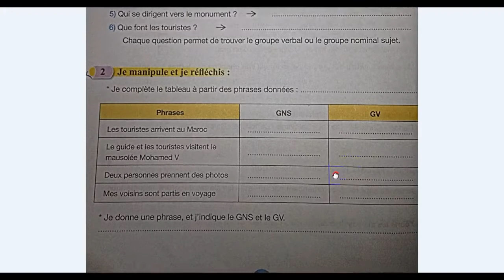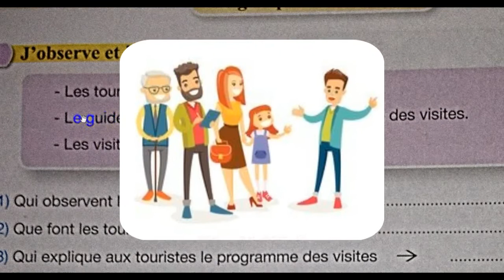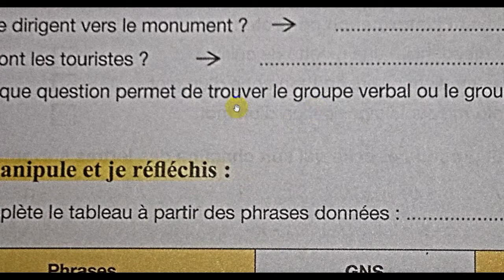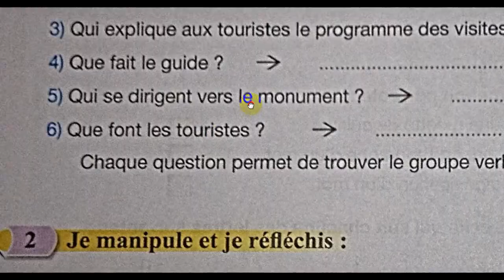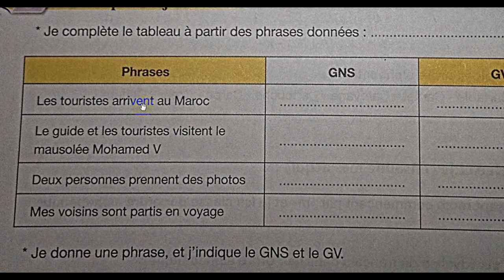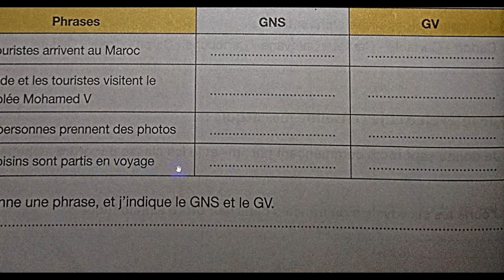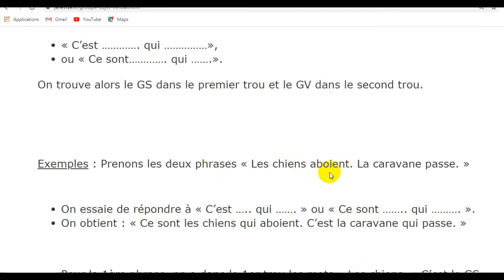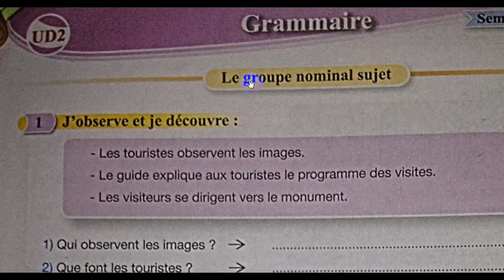GNS et GV, page 40. 5ème anneé pr 2017 , L66